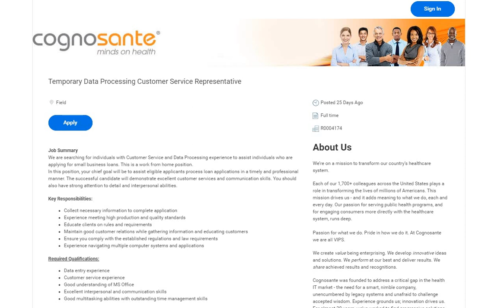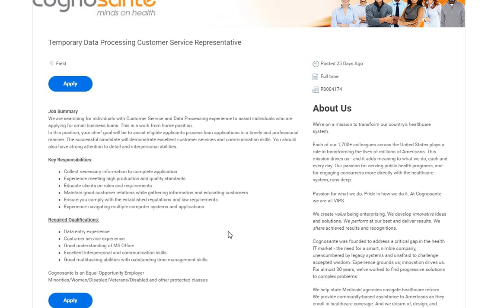DATA PROCESSING!!!! Very Easy Work! Data Entry Skills Needed! Minimum Requirements!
THE NAME OF THE COMPANY IS COGNOSANTE